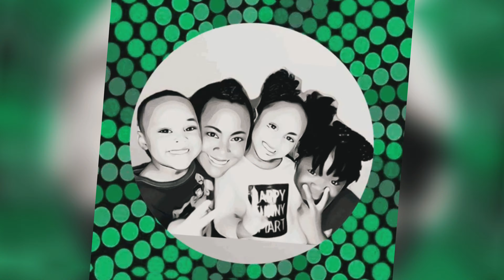Making a Homemade Lava Lamp fun Experiment for Kids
In this video, you will learn how to make a super cool DIY Lava Lamp. It is super easy and fun to do with your kids, friends, or as a party activity. For this experiment, you are going to need some water, vegetable oil, a glass, some Alka-Seltzer, and some food coloring.

Please LIKE our FACEBOOK PAGE!! You can talk to us there!

CHANNEL Links are posted below!
Snapchat
Tiktok